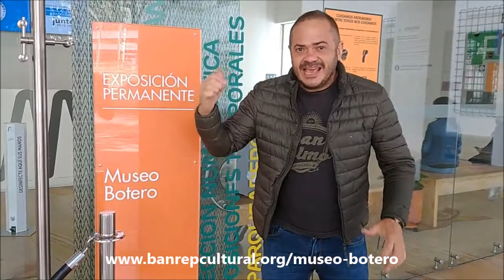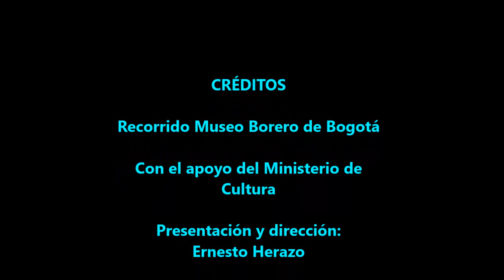Recorrido Museo Botero de Bogotá - Una experiencia mágica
A partir de hoy fundación pop Mágico les compartirá contenidos creados a partir de la imaginación de niños y niñas del Hato Cundinamarca y el Peñón Santander, arte creada para educar, sembrar amor,  concientizar y construir entre todos la paz. Con el apoyo del ministerio de cultura @ministerio de cultura.

La entrada al Museo Botero es gratis.
¡No tiene ningún costo!
Para visitarlo,  y por motivos de los protocolos de bioseguridad, debes reservar tu cita en la página
Dirección: Calle 11 No. 4-41